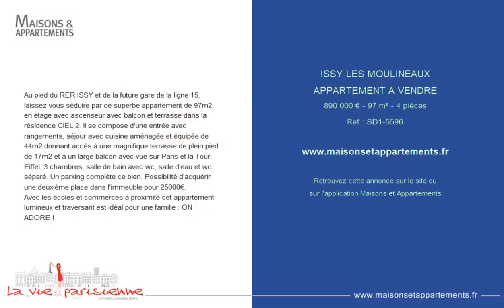ISSY-LES-MOULINEAUX - APPARTEMENT A VENDRE - 890 000 € - 97 m² - 4 pièce(s)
Référence : SD1-5596

Au pied du RER ISSY et de la future gare de la ligne 15, laissez vous séduire par ce superbe appartement de 97m2 en étage avec ascenseur avec balcon et terrasse dans la résidence CIEL 2. Il se compose d'une entrée avec rangements, séjour avec cuisine aménagée et équipée de 44m2 donnant accès à une magnifique terrasse de plein pied de 17m2 et à un large balcon avec vue sur Paris et la Tour Eiffel, 3 chambres, salle de bain avec wc, salle d'eau et wc séparé. Un parking complète ce bien. Possibilité d'acquérir une deuxième place dans l'immeuble pour 25000€.
Avec les écoles et commerces à proximité cet appartement lumineux et traversant est idéal pour une famille : ON ADORE !

Cette annonce vous est proposée par l'agence LA VIE PARISIENNE

|2694274|